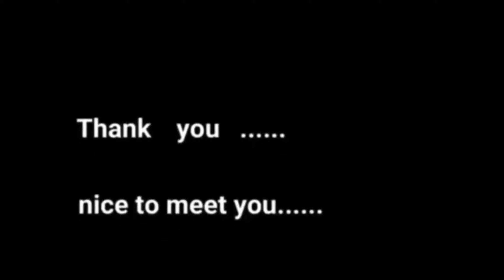aiboと猫❗️お酒の葉っぱで酔ってしまったオグマさん‼️